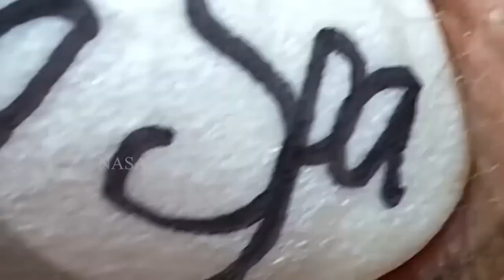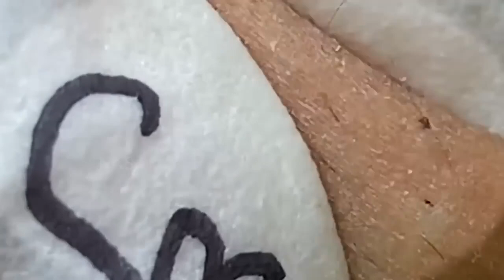مهارة الحماية NASA168